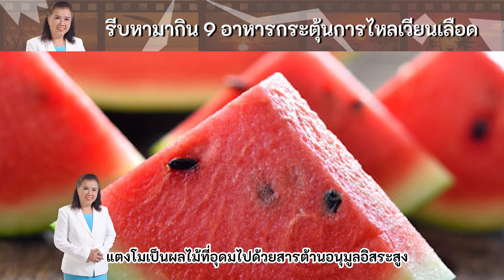รีบหามากิน อาหารบำรุงเลือด กินอะไร | พี่ปลา Healthy Fish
อาหารบำรุงเลือด กินอะไร
บำรุงเลือด ทำอย่างไร
บำรุงเลือด ทำไมเป็น
บำรุงเลือด สมุนไพรอะไรดี
healthy fish
อาหารบำรุงเลือด ได้แก่
1.กระเทียม
สารชนิดหนึ่งที่อยู่ใน
กระเทียมมีส่วนช่วยใน
การลดคราบที่ผนังหลอดเลือด
 ซึ่งส่งผลให้ระบบไหลเวียนเลือด
สามารถทำงานได้อย่างคล่องตัว
healthy fish
2.กระเจี๊ยบแดง
กระเจี๊ยบแดงเป็นสมุนไพร
ที่มีส่วนช่วยในการลดไขมัน
ในเส้นเลือด ลดความดันโลหิต
 ช่วยบำรุงเลือด และช่วยทำให้
ระบบไหลเวียนเลือดสามารถ
ทำงานได้ดี
healthy fish
3.ดอกกะหล่ำ
ดอกกะหล่ำเป็นผักที่อุดมไป
ด้วยวิตามินซีสูง ซึ่งเป็นสารที่
ช่วยในเรื่องของการไหลเวียนเลือด
 บำรุงหลอดเลือดหัวใจ บำรุงเซลล์
ผนังหลอดเลือด และกระตุ้น
การไหลเวียนเลือดได้อย่าง
มีประสิทธิภาพ
healthy fish
4.พริก
เม็ดพริกมีสารแคปไซซินซึ่ง
มีฤทธิ์ในการทำให้หลอด
เลือดขยาย พร้อมช่วยใน
การละลายลิ่มเลือด ช่วยลด
การหดตัวของเส้นเลือด
 ยับยั้งการดูดซึมไขมันใน
เส้นเลือด และช่วยลด
การจับกลุ่มของเกล็ดเลือด
ในร่างกาย